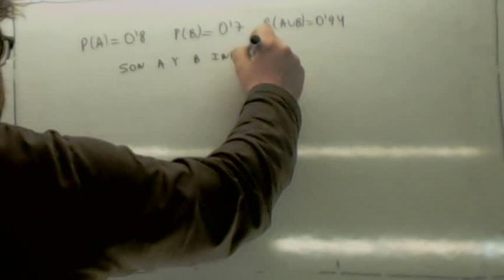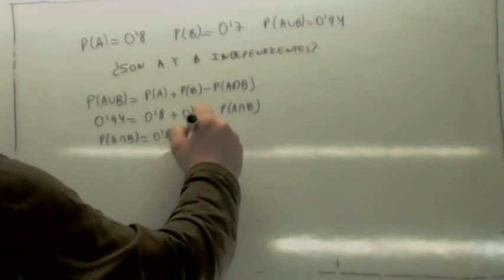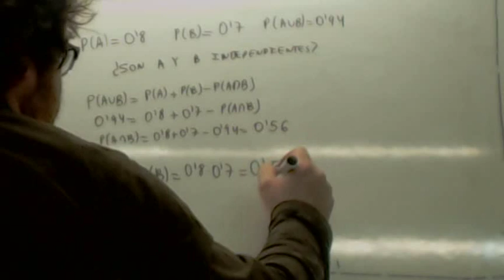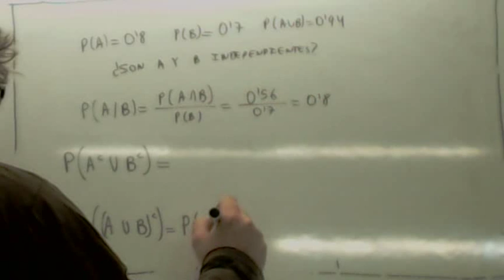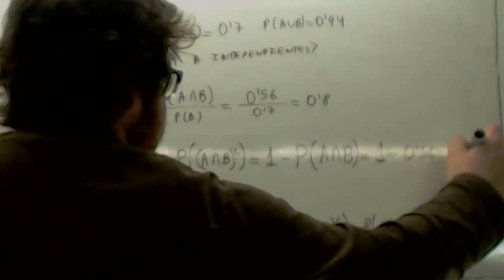Ejercicios y problemas resueltos de probabilidad Sucesos independientes Usero